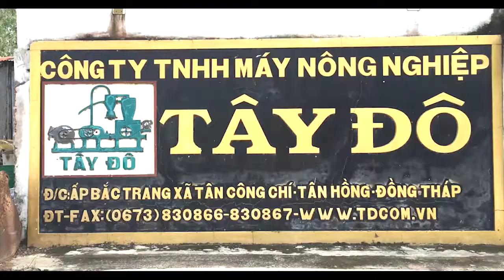MÁY HÚT XI MĂNG KẾT HỢP VỚI HT THỔI VÀ CÂN ĐỊNH LƯỢNG 100 tấn/h(MC100-13) .CTY TÂY ĐÔ - ĐỒNG THÁP